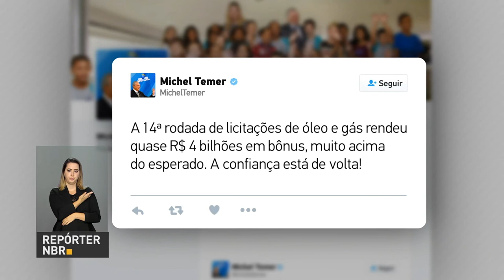Leilão gera maior arrecadação em uma rodada de licitações na história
REPÓRTER NBR - 27.09.17: Leilão de blocos de petróleo e gás rendeu R$ 3,8 bilhões aos cofres públicos, a maior arrecadação em uma rodada de licitações na história.